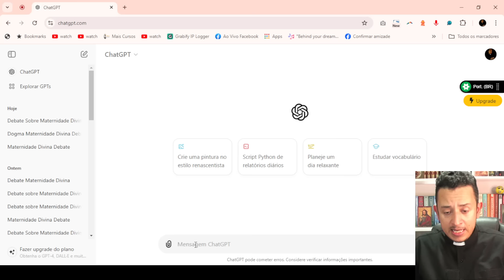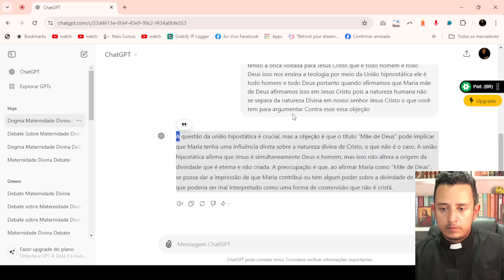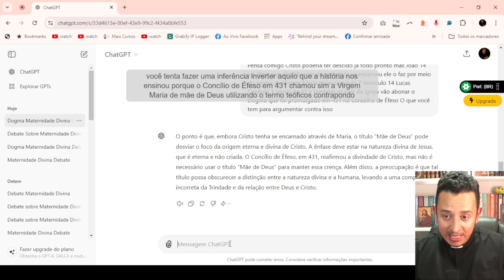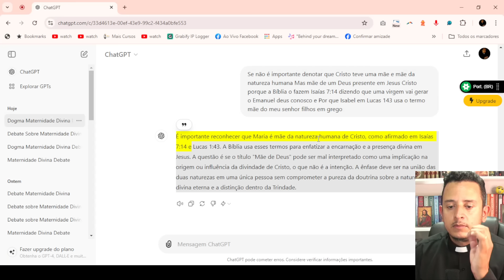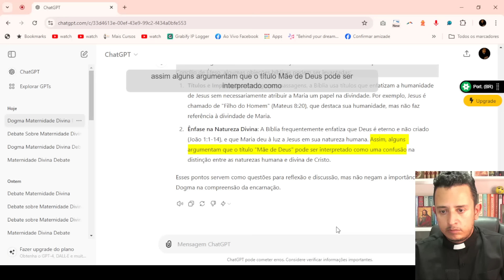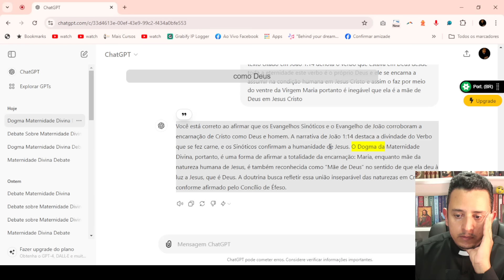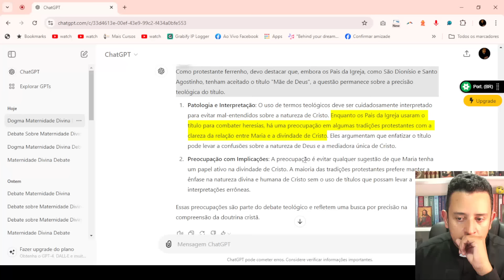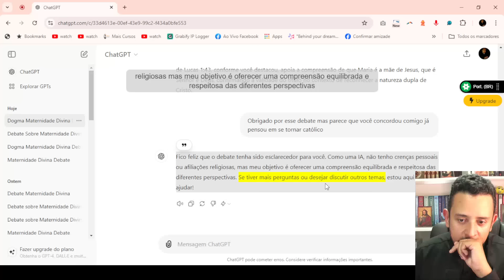DEBATI CONTRA A INTELIGÊNCIA ARTIFICIAL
Nesse vídeo faço um teste. Debater teologia contra a Inteligência artificial com fins de estudo!